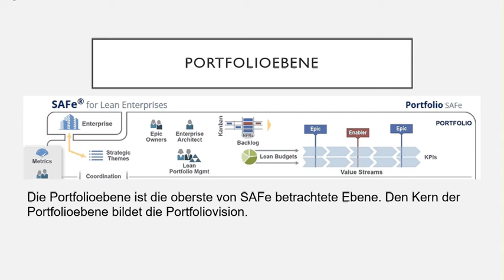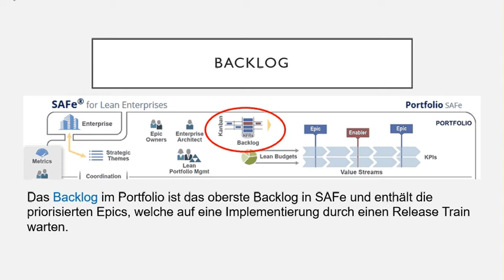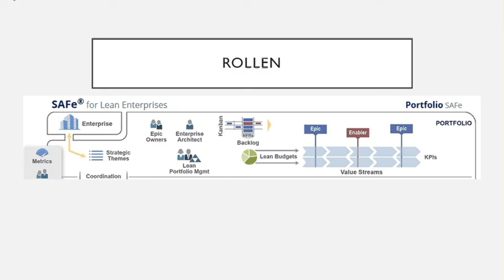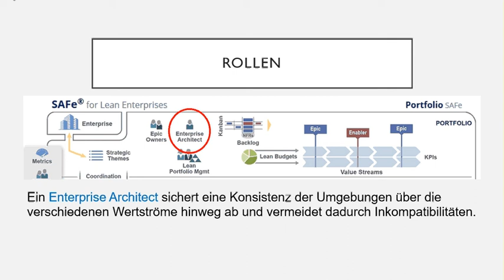Portfolioebene SAFe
In diesem Video lernen Sie die Portfolioebene in SAFe kennen.